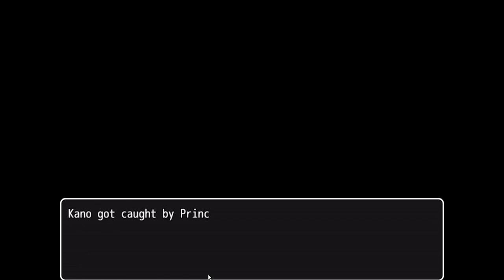Nekomata Kitan- Part 2 ( Youkai Meet Alien )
Nekomata Kitan
Japanese Sci-Fi Short RPG!

Infiltrate a dungeon full of traps and take the enemy down!

*Plot

In a country in the East.

“Kano”, a Nekomata girl raised by humans

finds a UFO crash site near her village

and befriends an alien named “Mela”.

But Kano finds herself in trouble

and loses her precious hometown.

Kano and Mela must now

work together and take down the enemy…

*Characters

The main character. A Nekomata girl raised by humans.

Doesn’t like to fight.

Cares deeply about everyone in her village.

If necessary, she’ll fight Yokais to protect them.

A girl from outer space.

After her UFO crashed,